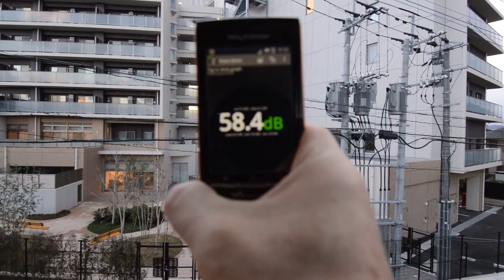Noise pollution of Japanese Nishitetu Sankaruna nursing home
A nursing home of Nishitetsu(a large local railway company of Japan), Sankaruna Fukuoka Jyonan.
The noise of air conditioning outdoor unit on the first floor roof.
Rather than a nursing home, it is almost a factory.
With resonance in enclosure made of aluminum? I feel especially noisy in front.
It was the quiet residential area originally, but now this is the morning alarm.
Because of it's low frequency, it sounds in my head even through closed window.
They drive it full day except midnight, because it is winter cold climate.
I feel headache and nausea this Xmas days.

It is designed by Kume Sekkei, and construction by Ando Hazama. Both Japanese large firm.